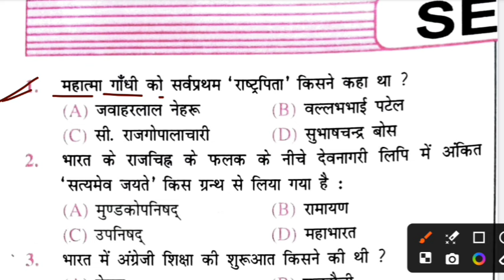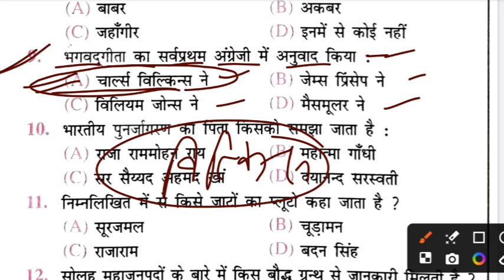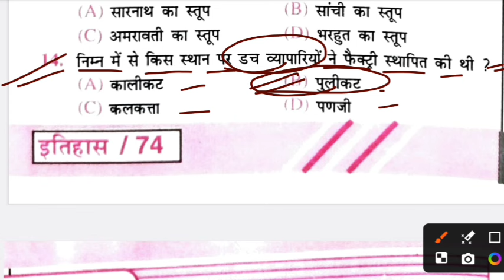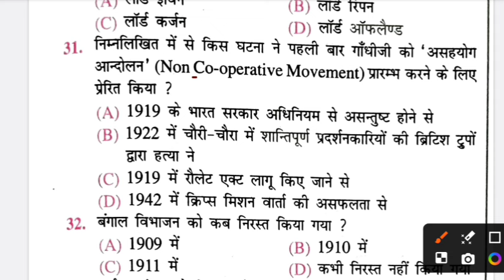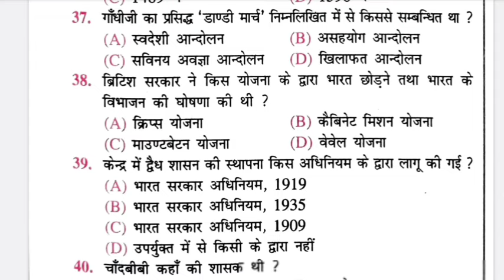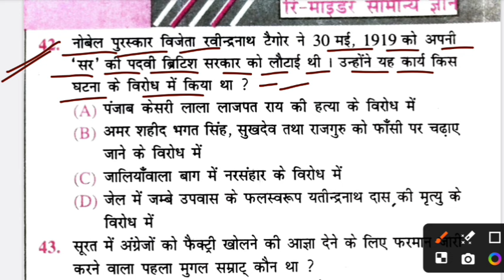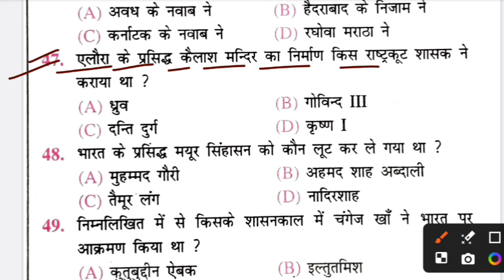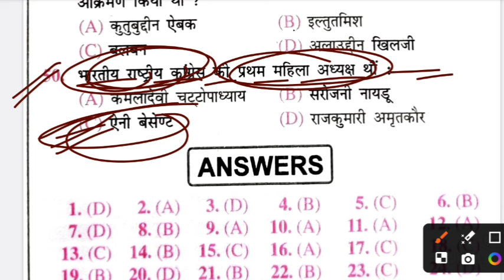history क्लास प्रेक्टिस सेट:4! प्राचीन भारत _ आधुनिक इतिहास मॉक टेस्ट:4!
history class प्रैक्टिसेट:1 !! प्राचीन इतिहास - मध्यकालीन इतिहास मॉक टेस्ट: 1 !

History मॉक टेस्ट:-

सभी परीक्षा हेतु महत्वपूर्ण जानकारियां nalin academy शिक्षा मंत्र पर मिलेगा , BSSC से लेकर रेलवे, ntpce,BPSC और uppolice से संबंधित सभी राज्यों तक के exams में आने वाले प्रश्न।